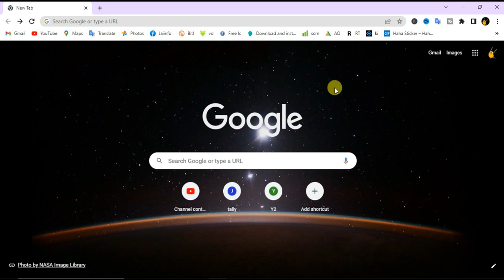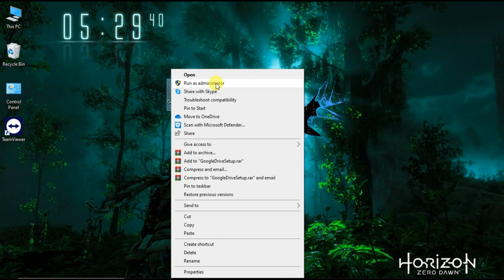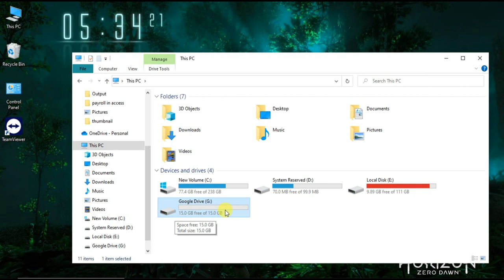install google drive step by step in hindi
In this video, we'll show you how to install google drive in computer in hindi!

If you're looking for a simple and efficient way to keep your files in sync between your computer and Google Drive, you may want to consider installing Google Drive for Desktop. In this tutorial, we'll show you step-by-step how to install the Google Drive for Desktop app on your computer.

First, we'll walk you through downloading the app from the Google Drive website. Then, we'll guide you through the installation process, which only takes a few clicks. Finally, we'll show you how to set up the app and start syncing your files with Google Drive.

Whether you're using Windows or Mac, this tutorial will cover everything you need to know to get Google Drive for Desktop up and running on your computer. So, if you're ready to simplify your file management and keep your files accessible from anywhere, let's get started with the installation process!

Dosto Apko Excel, Word, Visual Basic, PowerPoint, Visual Foxpro, etc. Se Related Video Dekhne ko Milenge es Channel Par.

Dosto Video Achha Lage to Video ko Like, Share or Channel Ko Subscribe Karke Bell Icon ko Bhi Press Kare Jisse Video Ka Notification Apko Milti Rahe. ( how to create payroll slip in access)  Ka Ye Video Kaisa Laga Comment Box Me Jarur Bataye...